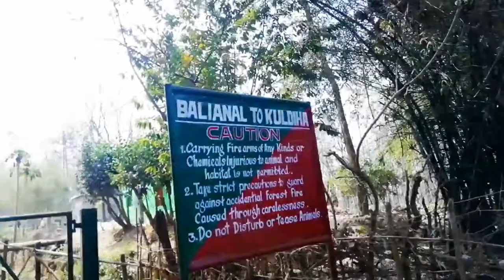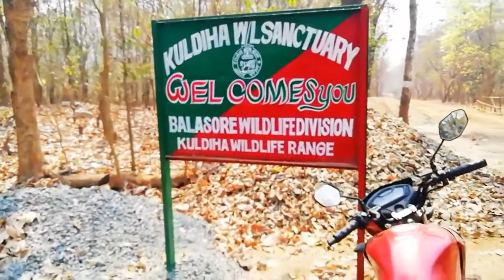KULDIHA wildlife sanctuary balesore. ଦୀନ ଟା ପୁରା ନଷ୍ଟ ଦେଖିବାକୁ ଅନୁମତି ନାଇଁ.ଫେରିବାକୁ ପଡିଲା